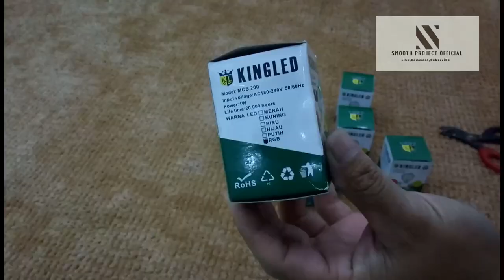LAMPU HIAS I LAMPU 1 WATT LED BULB YANG BAGUS HEMAT ENERGI UNTUK LAMPU HIAS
Lampu hemat energi cuma 1 Watt, dan gak harus mahal kira2 bagus atau gak ya, cocok atau gak ya untuk lampu hias terutama lampu hias gantung yg mnggunakan banyak lampu.

notes:
Jika dgunakan untuk lampu hias pastikan yang menggunakan penutup cover lampu agar tetap indah..

Yuk langsung aj tonton videonya smpai habis ya,
karena semua itu gratisssss ,,😁😁